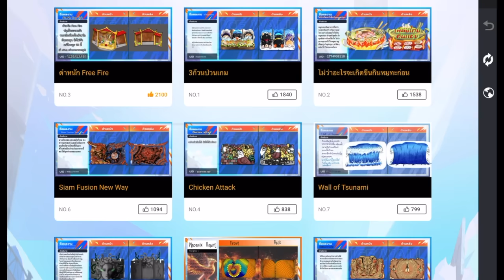Free Fire ซานติโน่+สายแคมป์ยุคใหม่ สลับร่างลงไปเก็บปืน!!? [FFCTH]